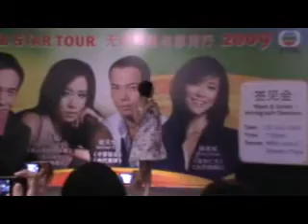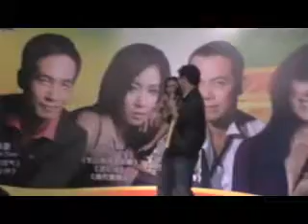谢天华, 佘诗曼, 郭羡妮, 陈豪新加坡宣传–20 July 09–IMM-Part 2